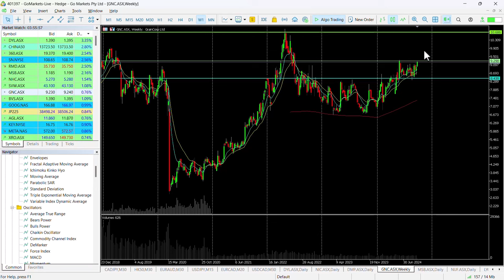ASX Chart of the day - GNC - Agricultural stock looks to test key level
GrainCorp (GNC) is an integrated grain and edible oils business with a market presence in the grain storage and handling business in ECA and an edible oil processor and oilseed crusher in Australia and New Zealand